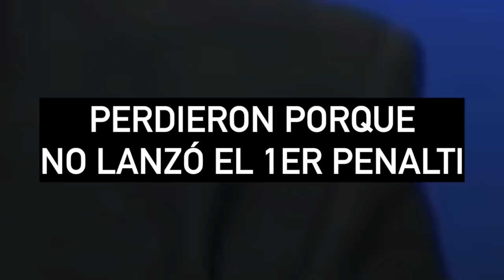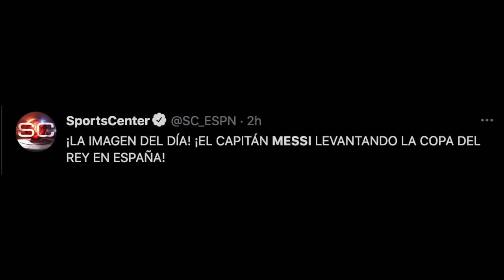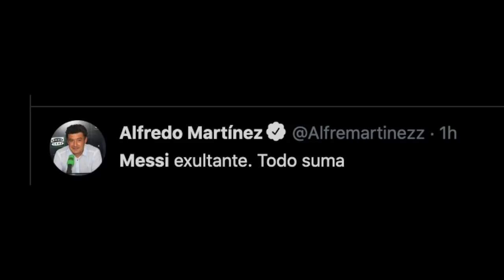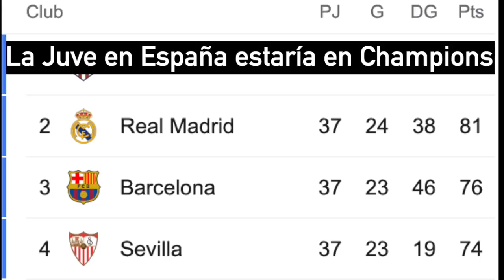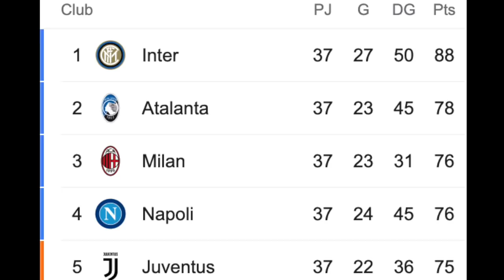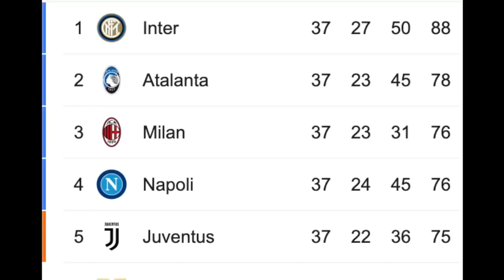Cristiano Ronaldo RETRATA a los Fans de Messi (ESPN, Balón de Oro) CR7 Campéon Copa Récord Histórico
Cristiano Ronaldo RETRATA a los Fans de Messi (ESPN, Balón de Oro) CR7 Campéon Copa Récord Histórico Atalanta vs Juventus 1-2 Cristiano Ronaldo vs Atalanta 1-2 34 títulos, el único en ganar en España Italia e Inglaterra Real Madrid Manchester United y Juventus